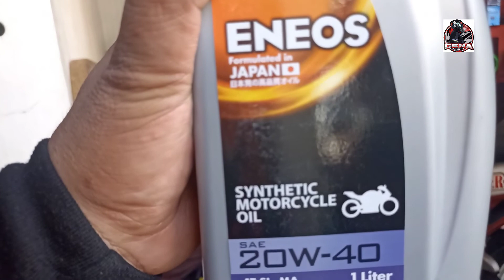orange ranger na cs | top overhaul/Refresh by Pete.Parker02